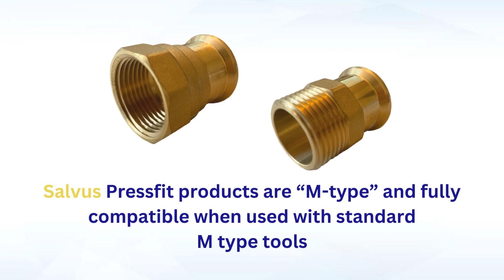Salvus Gas Pressfit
Our Salvus Pressfit fittings range is designed for use with gas and is easily identifiable. It has a special high temperature yellow polymer seal conforming to DIN EN 549:2019. Our Pressfit fittings are manufactured from copper material that conforms to BS EN 1057 subject to a quality system approved to ISO 9001:2015. All products have been independently tested and certified by BSI to BS EN 1254-7 and awarded the prestigious kitemark certificate – registration number KM 768668.